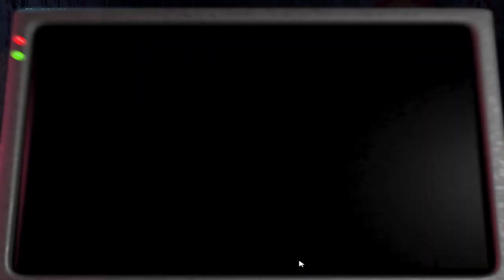Fnaf 2 6. éjszaka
Kisujjból kirázva :D